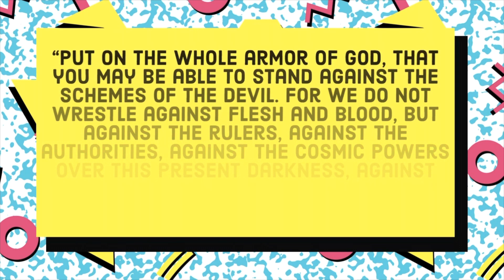Bible Time with Natalie-Episode 5